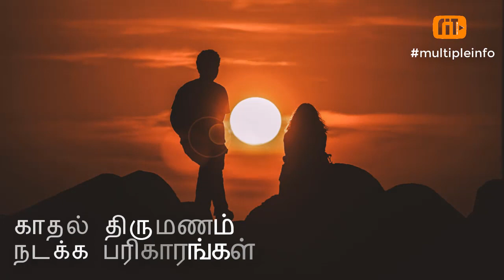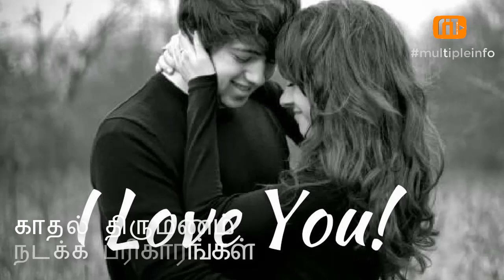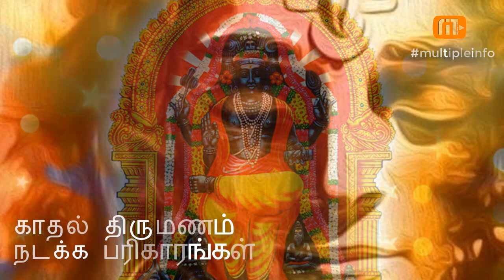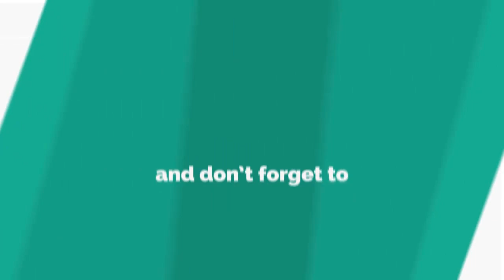காதல் திருமணம் நடக்க பரிகாரங்கள் :: Solution For Problems